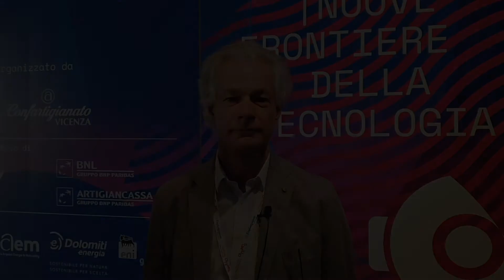Fabrizio Pirri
Il Coordinatore del Centro per le Tecnologie Future Sostenibili dell’Istituto Italiano di Tecnologia (CSFT-IIT Torino) ha parlato a CI.TE.MO.S. 2020 di “Un modello di sviluppo sostenibile”